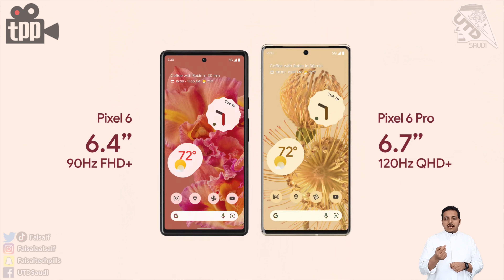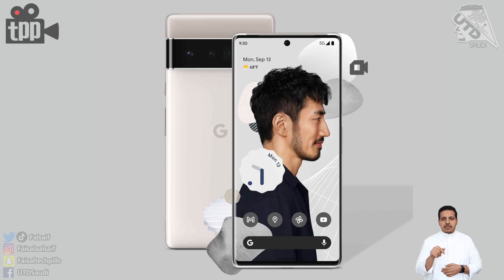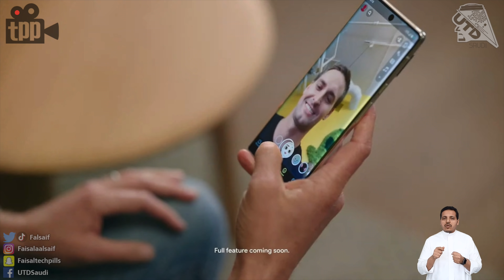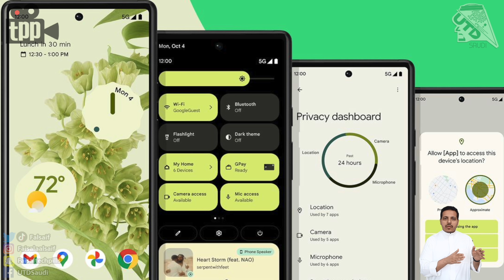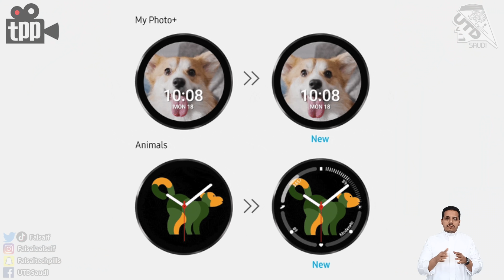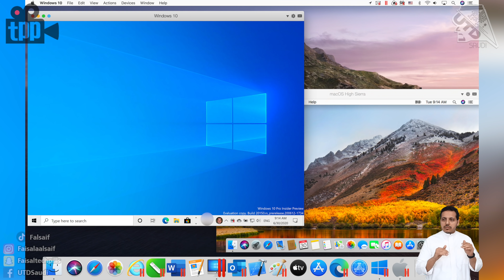مزايا خاصة من سنابتشات للبيكسل 6! تأجيل نظارة ابل الثانية! والاعلان عن جالكسي قابل للتخصيص..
00:00 مقدمة
00:26 الاعلان الرسمي عن جوجل بيكسل 6 / 6 برو
03:30 البيكسل يحمل مزايا خاصة لتطبيق سنابتشات!
04:28 استخدم لعبة جينين امباكت لمراجعة العاب الجوال؟
05:14 وشو ارتاثون؟
05:39 نظام اندرويد 12 بيسهل لكم موضوع نسخ التطبيقات!
06:30 وس يميز قناتي بتلجرام؟
07:17 الاعلان عن اجهزة سامسونج القابلة للتخصيص "الفليب 3 وجالكسي ووتش 4"
07:55 هل بتستبدل الجوالات اجهزة الكمبيوتر في المستقبل؟
09:11 انطباعات ساعة ابل السابعة
09:34 هل يوجد فرق بين الماك و الويندوز في مجال البرمجة؟
10:06 نظارة ابل الثانية تتأجل!